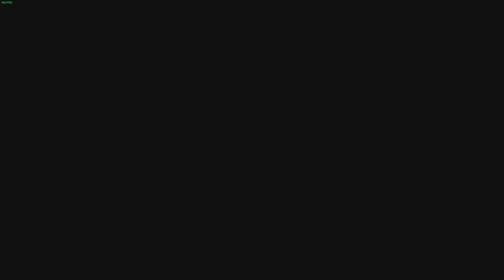OUTBREAK ISLAND DEMO WALKTHROUGH - SURVIVAL GAME WITH DETECTIVE ELEMENTS HORROR GAME!